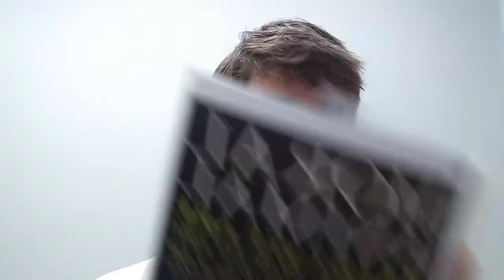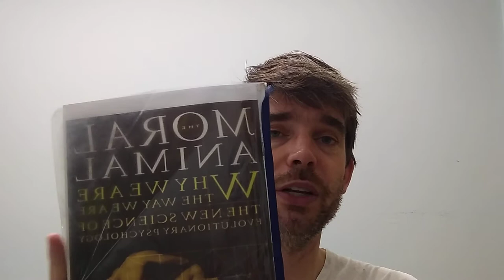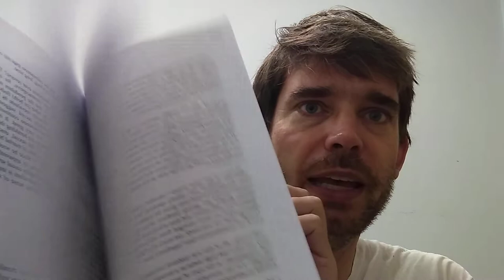The Moral Animal by Robert Wright: Book Review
(The camera shut down about 5 seconds before I thought it would, so I got cut off right at the tail end, but I was just about to finish up at that point anyway.)